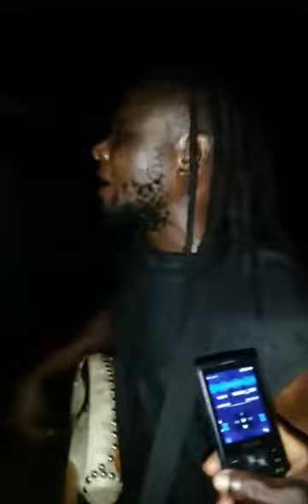Stevo entertains fans with songs of the Legend Abagna Sambo songs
Fans get exited as Stevo entertains them to Remember their mentor Sambo